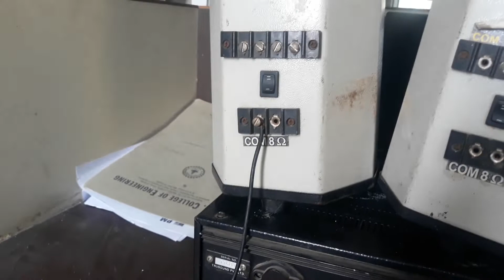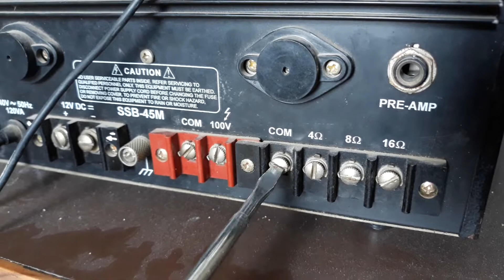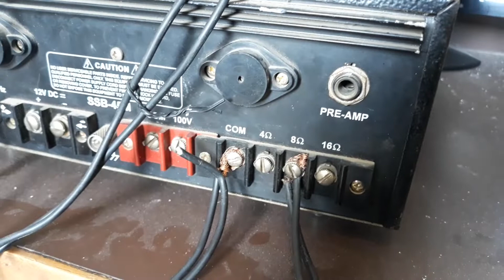Amplifier speakers Connection With Mic & connect Speakers with Amplifier ohm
In This Video i will show you how to connect amplifier  with speakers and mic Both.